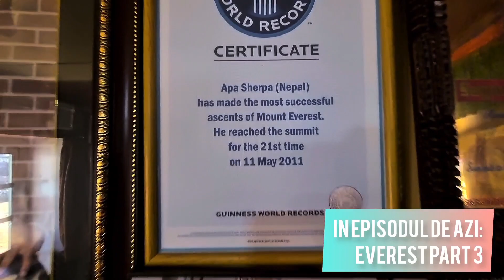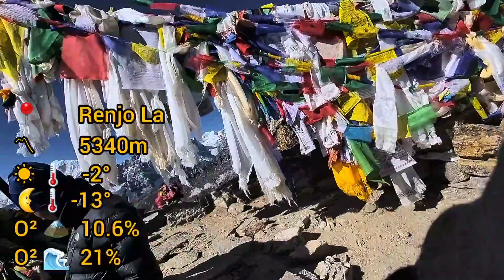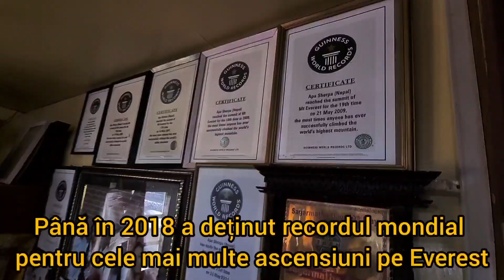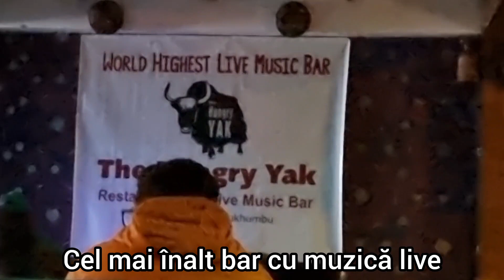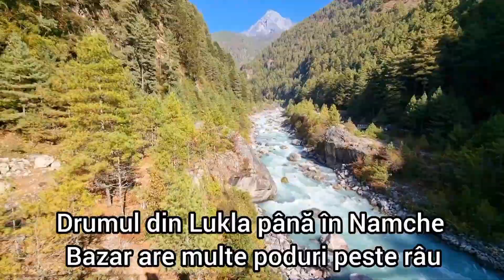Everest Base Camp 3/3 - Renjo și 10 ani de relație - Cel mai greu traseu - Three passes trek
Avem cea mai buna priveliște către Everest, traversăm cel mai mare ghețar din Nepal, trecem ultima trecătoare, Renjo La, sărbătorim 10 ani de relație și sfârșitul traseului.

La sfârșit vorbim despre costuri si pareri.
Mai jos de exemplu e magazinul cu cele mai mici preturi. La celalalte magazine preturile sunt duble sau triple.

Va fi o nebunie de traseu și trei episoade SU PER BE! Iar aceste e al treilea dintre ele.

Vom ateriza in Lukla, cel mai periculos aeroport din lume.
Traseul complet va cuprinde: Namche Bazaar, Tengboche, Dingboche, Chhukung, Kongma La, Lobuche, Gorak Shep, Kalapathar, Lobuche, Khumbu glacier, Dzongla, Chola Cho La pass, Dragnak, Gokyo, Gokyo Ri, Ngozumpa glacier, Renjo La Pass, Marulung, Thame, Apa Sherpa, Monjo, Namche Bazaar and back to Lukla.

Georgi și cu mine(Mircea), sau GeM, ne-am luat un an sabatic să călătorim prin Asia.
Am început cu India 3 săptămâni, am fost apoi în Nepal sa urcăm la Everest Base Camp.
După Nepal, ne întoarcem în India, unde vom vizita Kashmir, mergem în capitala religioasa a oamenilor Sikh, mergem la yoga în Rishikesh și încă suntem pe traseu și nu știm ce urmează 😁